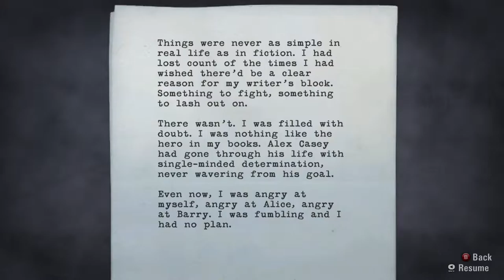Let's Play - Alan Wake - Part 33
*Due to technical difficulties I've added the location of the hidden thermos at the end of this video*
This is one of many videos where I play through Alan Wake incl
the two special chapters, The Signal and The Writer as well as Alan Wake's American Nightmare.

I'm playing this on PC with the graphics maxed out at a 1920x1080 resolution.

I'm using the Xbox one Elite controller.
No Commentary.

AMD FX 8350
16gb Corsair Value S. DDR3 1333MHz CL9
Razer Naga 2014
Razer Deathstalker